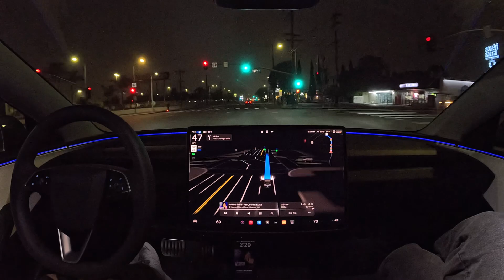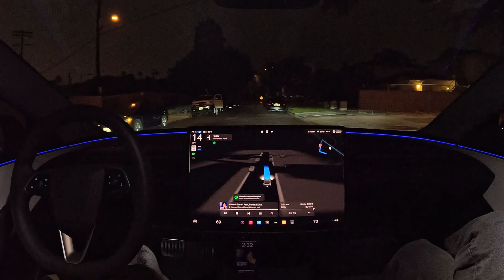Tesla FSD 12.5.4 First Drive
First drive with the new Tesla FSD 12.5.4